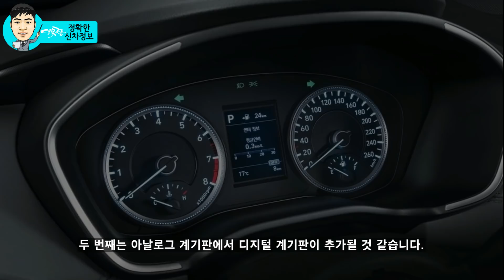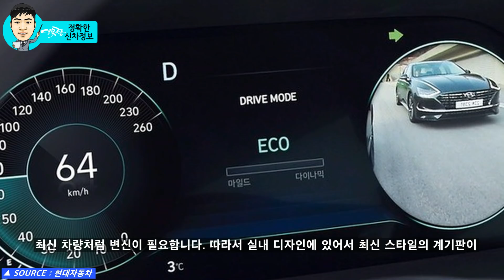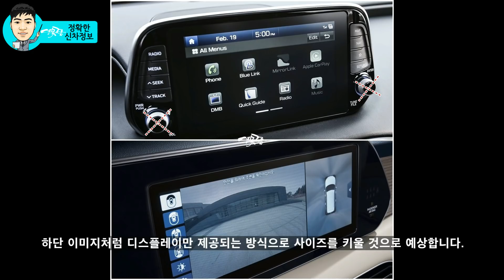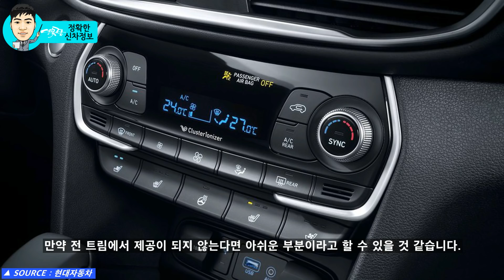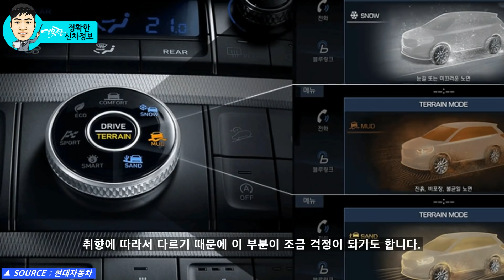[ENG SUB] 8부! 싼타페 페이스리프트 실내공간 완벽분석! santa fe facelift! interior!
싼타페 페이스리프트의 출시가 코 앞으로 다가왔습니다.

경쟁차량인 쏘렌토가 풀체인지로 출시가 되었고, 하반기 하위 차량인 투싼도 풀체인지로 출시가 되면서 싼타페의 입지는 어느 때 보다도 더욱 힘들어지게 되었습니다.

이번 페이스리프트가 적용되면 최소1~2년을 기다려야 풀체인지가 될 것 같은데, 싼타페 페에스리프트는 어떤 경쟁력을 갖추고 출시가 될까요?

8부 영상에서는 지금까지 파악된 내용은 토대로 실내 공간의 핵심인 운전자 공간을 세부적으로 알려드리겠습니다.

# 관련 추천 영상